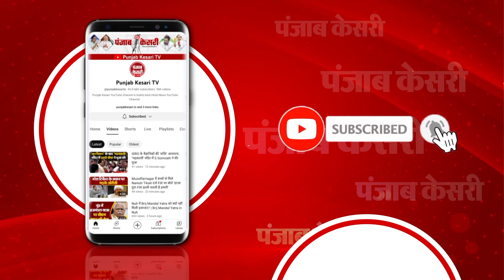विकास कार्य ना होने से नाराज लोगों ने काटा गदर, छपरौली विधानसभा में चुनाव का बहिष्कार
Lok Sabha Elections: विकास कार्य ना होने से नाराज लोगों ने काटा गदर, छपरौली विधानसभा में चुनाव का बहिष्कार